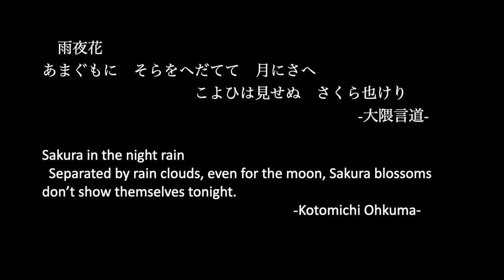[HD] Crystal Art Gem "雨中花/Sakura In The Rain"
高画質版です。
An HD version of the video uploaded before.

雨夜花
あまぐもに　そらをへだてて　月にさへ　こよひは見せぬ　さくら也けり
大隈言道

Sakura in the night rain
Separated by rain clouds, even for the moon, Sakura blossoms don’t show themselves tonight.
Kotomichi Ohkuma